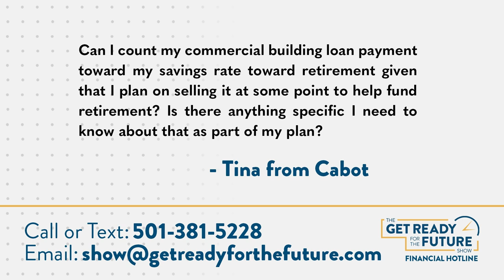Does Commercial Loan Payment Count Toward Retirement?!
Have you ever wondered something like: "Can I count my commercial building loan payment toward my savings rate toward retirement given that I plan on selling it at some point to help fund retirement? Is there anything specific I need to know about that as part of my plan?" Well, Tina did and sent her question into the Get Ready For The Future Show, so you get answers from Janet and Scott!